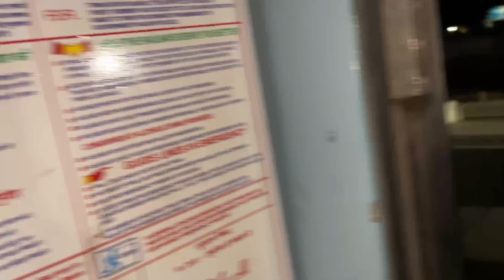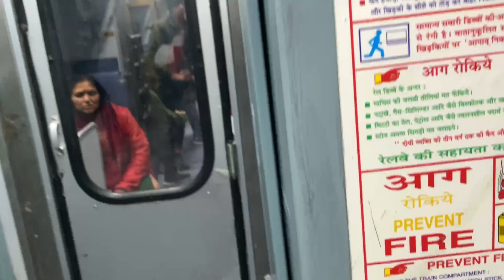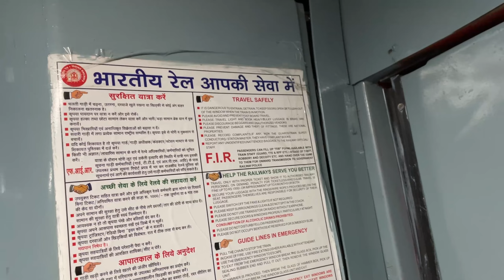Delhi To Bhopal | MP | Train Journey | Bhopal Express | vishal kundu | Vlog 10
Hello Friends,
                        Myself Vishal Kundu. I hope you enjoy this video

please do comment for your suggestions.
 For My Next Videos

                   - Vishal Kundu - @imvkundu
                      Vinay Kundu - @imvin.ay09

Thanks
Vishal Kundu